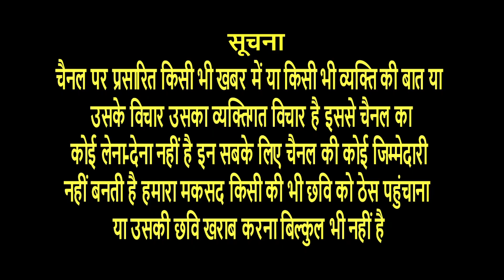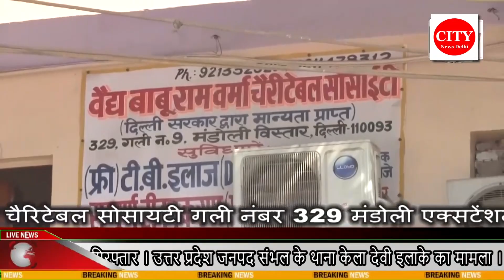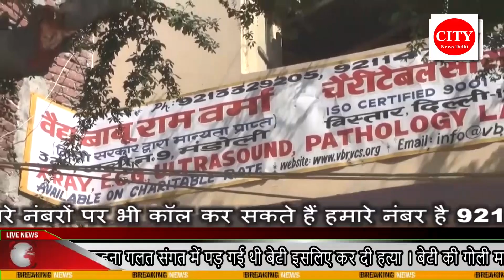CITY NEWS DELHI -बेटी की हत्या करने वाली मां भाई और मामा गिरफ्तार ।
बेटी की हत्या करने वाली मां भाई और मामा गिरफ्तार । उत्तर प्रदेश जनपद संभल के थाना केला देवी इलाके का मामला । परिवार का कहना गलत संगत में पड़ गई थी बेटी इसलिए कर दी हत्या । बेटी की गोली मारकर की गई थी हत्या । पुलिस ने तीनों आरोपियों को गिरफ्तार कर सलाखों के पीछे पहुंचाया